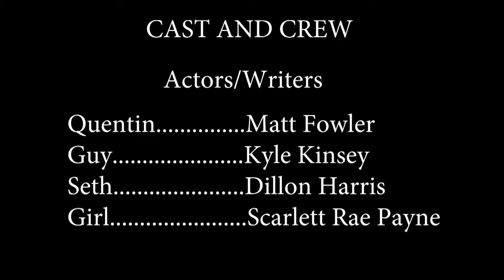Syndicated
Everything is not quite what it seems in this episode of the revered sitcom, Pals.

Created by Hunter Honey at University of Florida in 2018 as part of Campus MovieFest, the world’s largest student film festival.